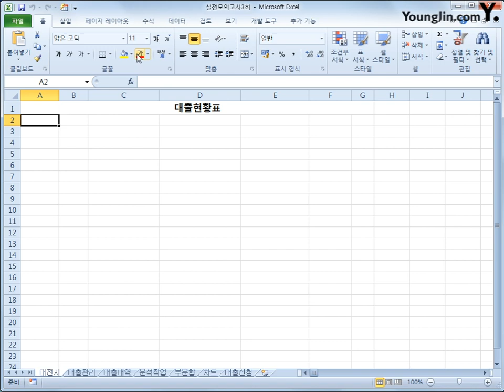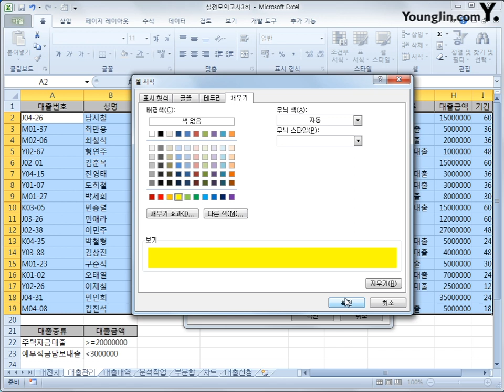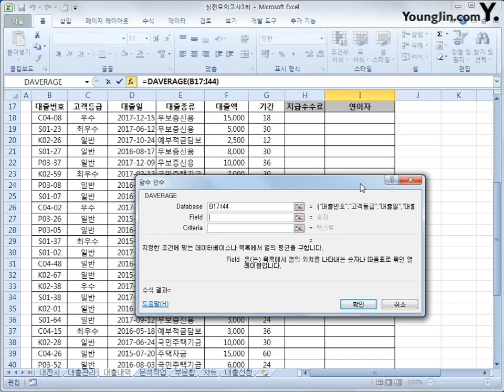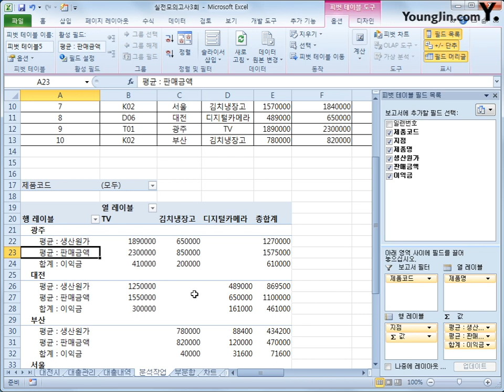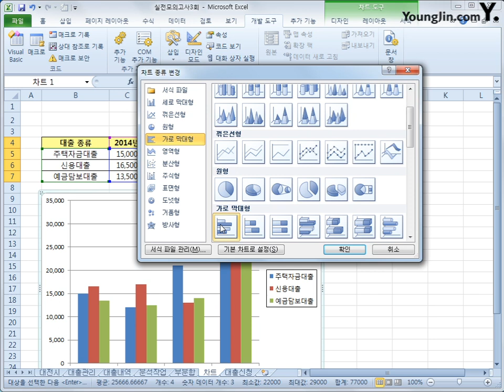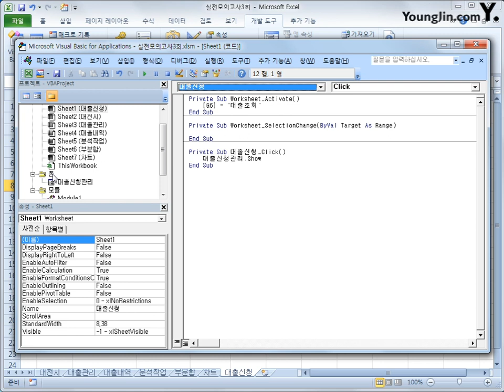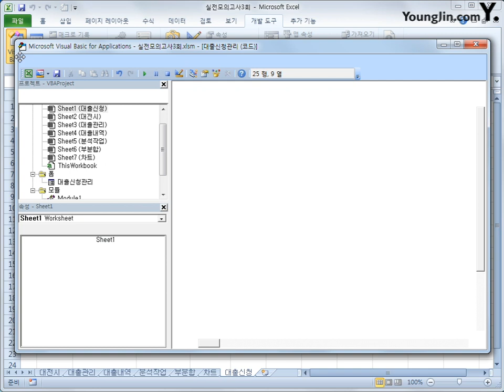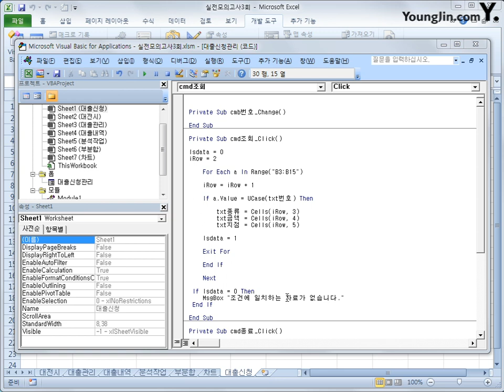스프레드시트 : 실전C(2018)